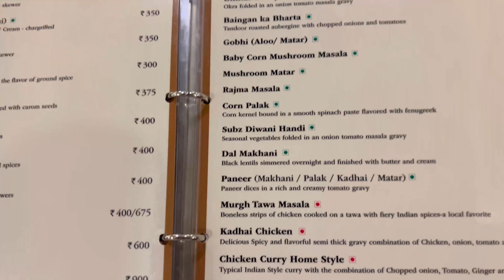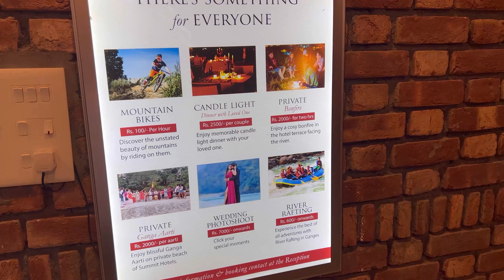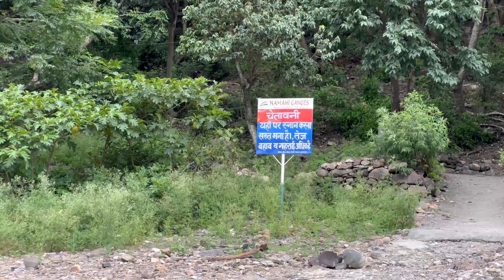Best Hotel in Rishikesh //Hotel- The Summit by Ganges Rishikesh